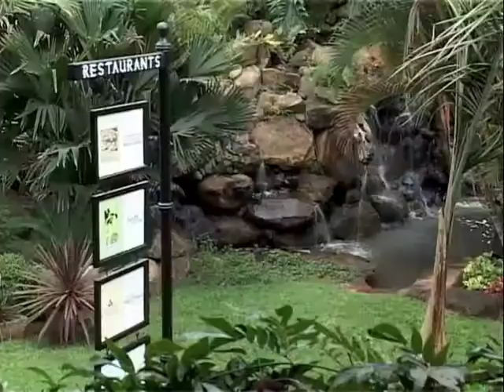New Orleans Chefs Spice up Pango - Part 1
A Taste of New Orleans